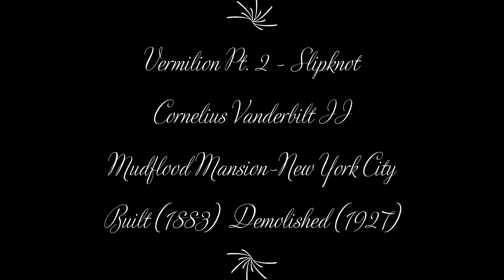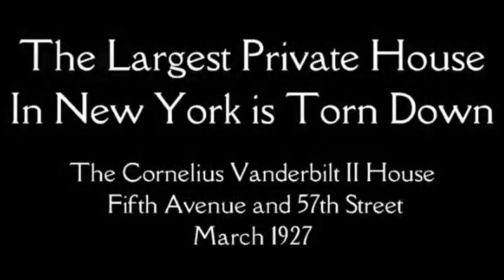Vermilion Pt. 2-Slipknot - Cornelius Vanderbilt II Mudflood Mansion - NYC Built (1883) - Demo (1927)